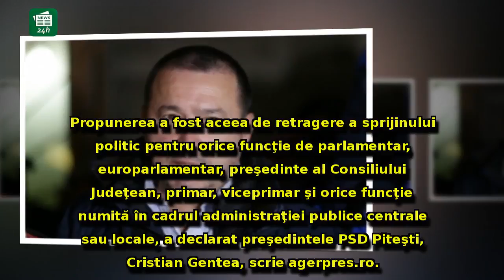Cătălin Rădulescu a fost MITRALIAT în PSD: Anunțul făcut de partid